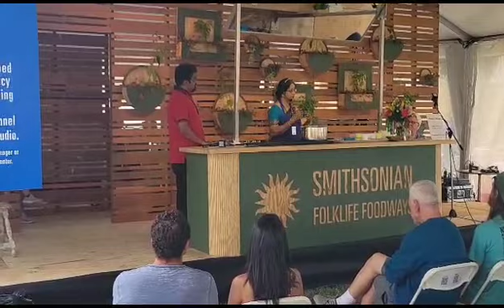Prasadam Demo 4